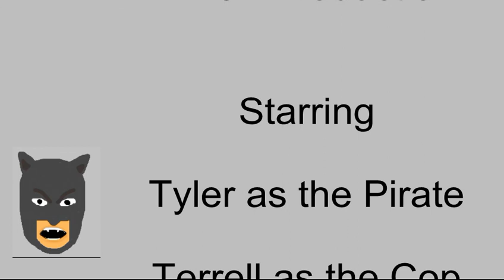The Great Canadian Pirate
A video I made for a university project about how not to steal from the internet.